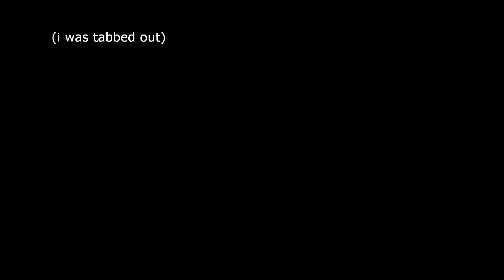Tragedy in Project Zomboid Multiplayer [3]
In this episode of Project Zomboid mutiplayer me and Tailn o wag explore deeper into the woods that our car wrecked on the trail of, but we have run out of water, and we don't have much food left...